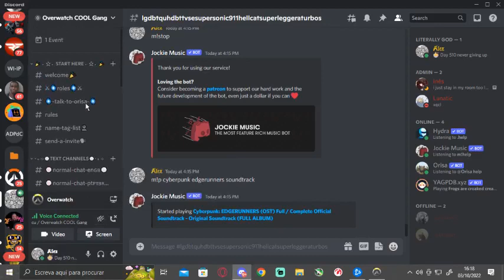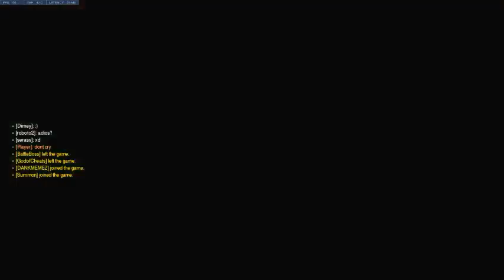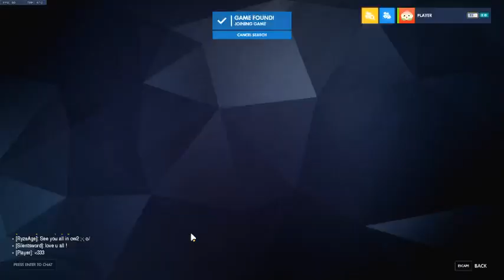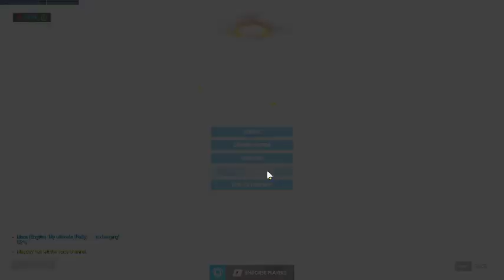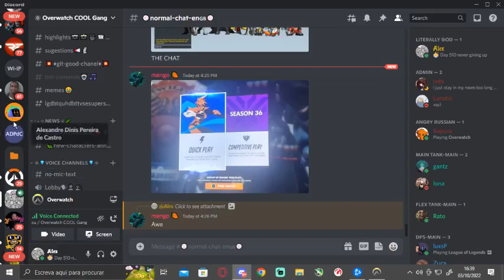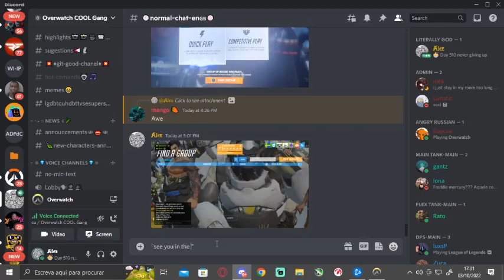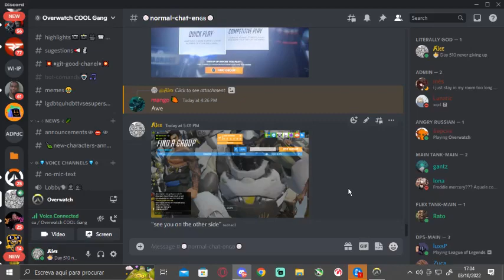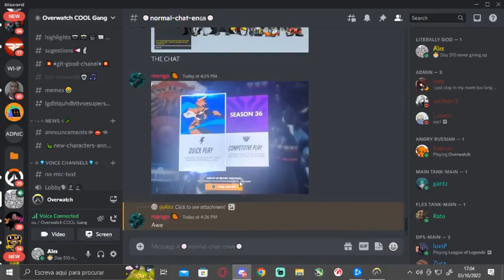RAW FOOTAGE OF LAST DAY OF OVERWATCH 1 FROM TWITCH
Just wanted to post my true and full experiance of me playing Overwatch 1 for the last time.